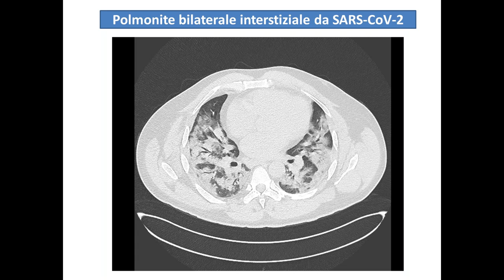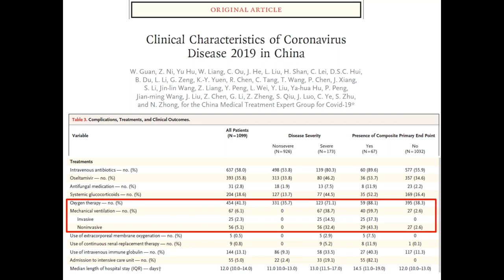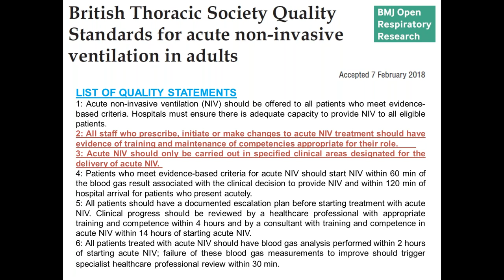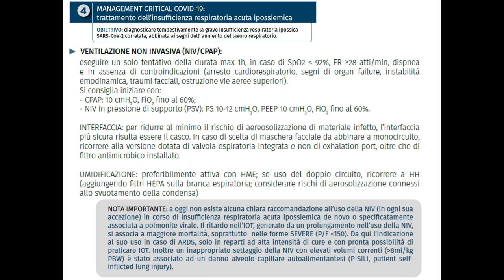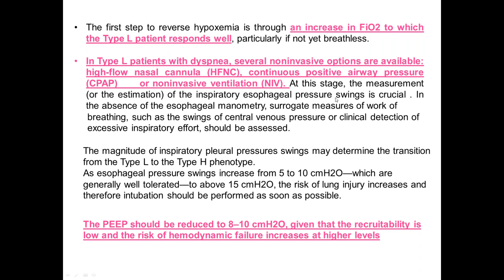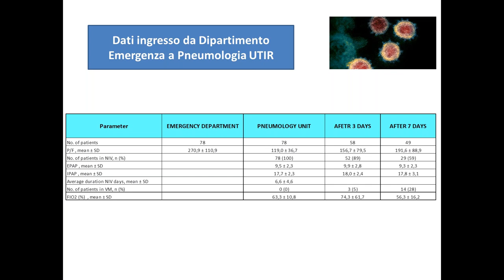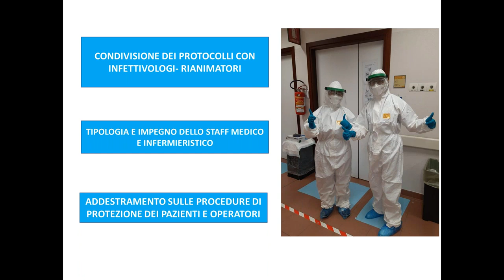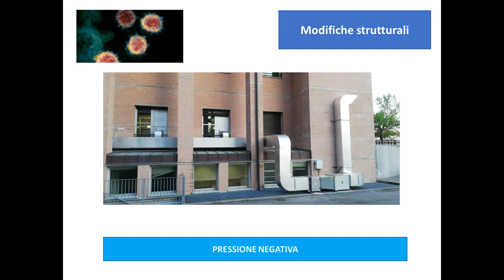La subintensiva respiratoria per il trattamento dei pazienti con infezione da SARS CoV 2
Nicola Cosimo Facciolongo (Reggio Emilia)